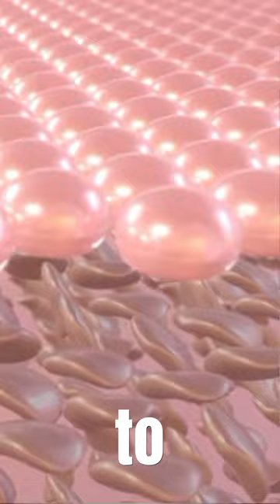IMPROVE Your Skin Collagen Levels With This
This surprising skincare ingredient helps restore skin collagen levels!

✔️If you want inspiring choices for healthier skin and life then be sure to